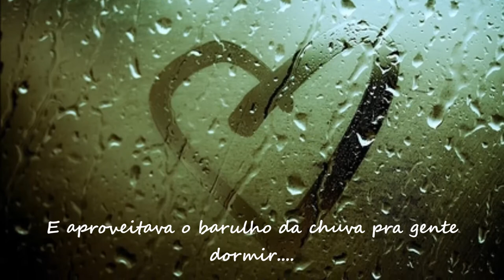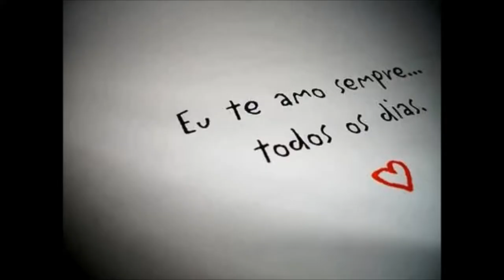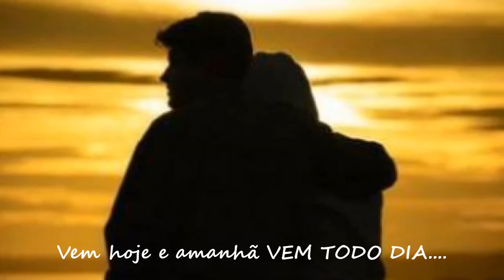Previsao do tempo - Fernando & Sorocaba 2016 (Legendado)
Vídeo não oficial, sem intenção de violar os termos de direitos autorais, sendo assim, se sentir seus direitos violados, por favor envie um email que retirarei o vídeo imediatamente, pois não ha intenção de violar nenhum direito e sim divulgar as imagens presentes, sem fins lucrativos. Cris Guerra.